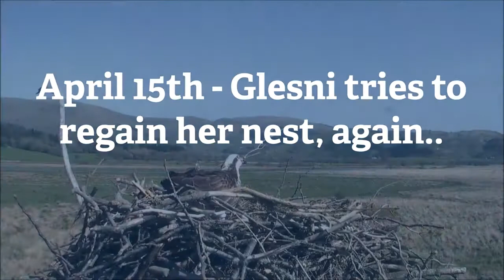Dyfi Osprey Project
This is the sixth year we have been recording ospreys on the Dyfi nest. Never have we witnessed what we saw today however, and we have it all on film.
Glesni has been back for six days and on her third major attempt to win her nest back, it looks as though she has been successful.
Here are the highlights of today's amazing action, condensed into less than four minutes, one female osprey displacing another and all captured and recorded